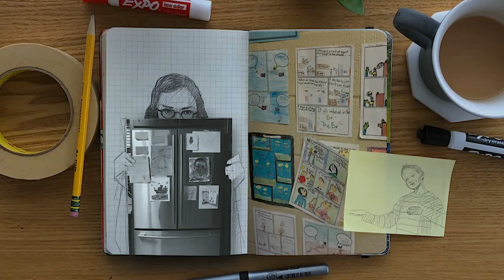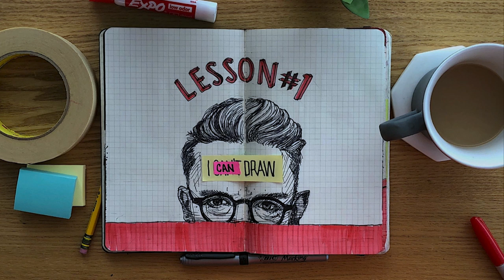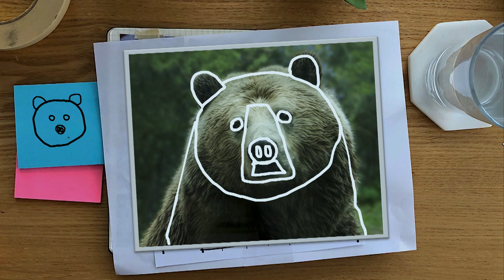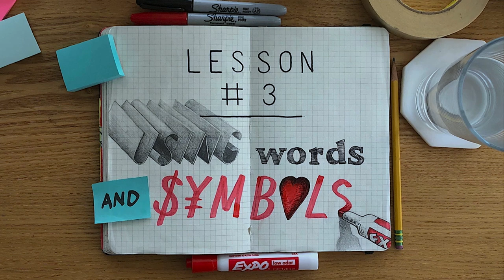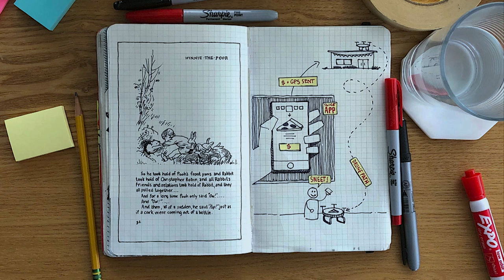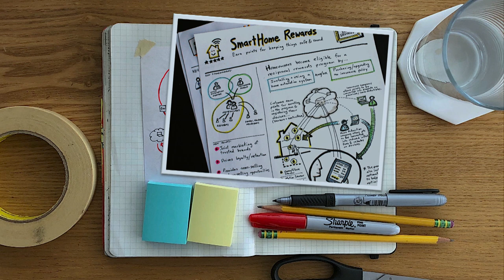How to Draw Anything in the Universe | Chris Pacione | TEDxPittsburgh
Can you draw? After learning both the basics and the big picture in this talk, your answer will likely be yes.  As a Co-Founder and CEO of LUMA Institute, Chris leads a highly skilled, multidisciplinary team of practitioners located around the world who are passionate about preparing and equipping organizations to be more innovative. He is a frequent speaker on the topic of design and innovation in the US, Europe, and Asia and is co-author of the book “Innovating for People.”

Prior to LUMA Institute, Chris co-founded BodyMedia, Inc., one of the pioneers in wearable health monitoring, and headed up their experience design and customer marketing groups. BodyMedia was acquired by Jawbone in 2013.

Chris’s work has been cited in numerous national and international publications including Business Week, The New York Times, Wired Magazine, and Fast Company as well as several popular books about design and innovation including “In the Bubble: Designing in a Complex World” and “The Design of Things to Come: How Ordinary People Create Extraordinary Products.”

Chris also served as an assistant professor in the School of Design at Carnegie Mellon University in the 1990's and was a guest lecturer at Harvard Business School from 2012 to 2016. This talk was given at a TEDx event using the TED conference format but independently organized by a local community.